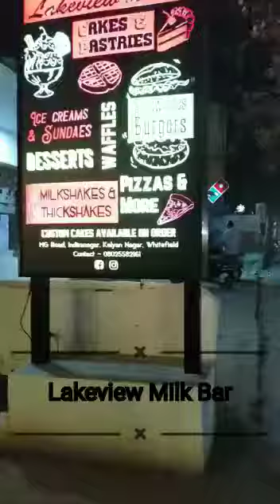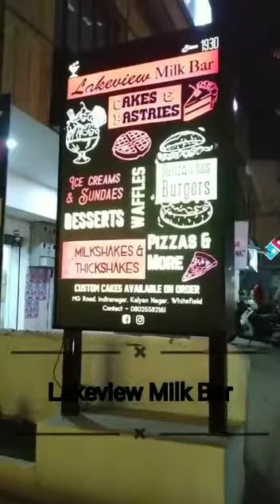ভেবেছিলাম দুধ পাওয়া যায় তারপর দেখি অন্য গল্প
Lakeview MilkBar
Location-Near Whitefield bus Stand
Lakeview milk bar is actually like a cafe where you spend some quality time with your beloved one.Food quality is moderate and cost for two will be around 400 rs. But the ambience is quite good so do must visit and share your experience in comment section..Thank you